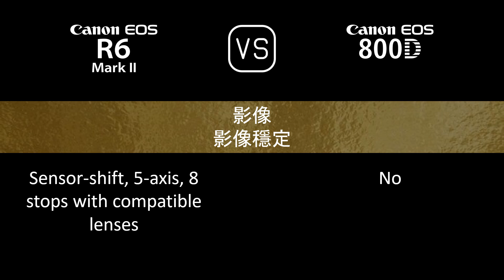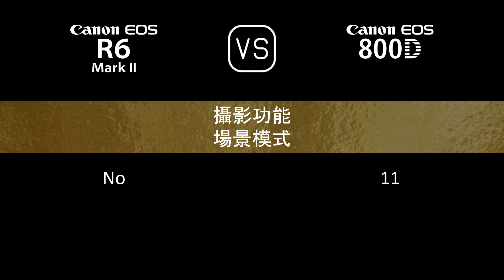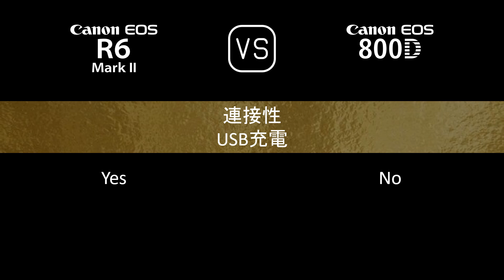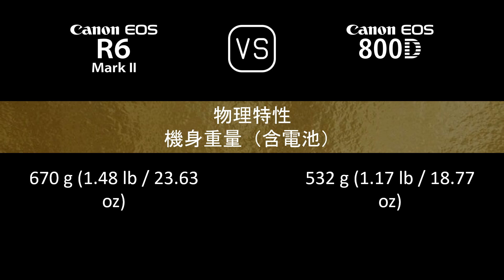Canon EOS R6 Mark II 與 Canon EOS 800D 的規格比較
本片是 Canon EOS R6 Mark II 與 Canon EOS 800D 的功能概述和規格比較 (comparison of specifications)，希望對您有所啟發。感謝您的支持。

00:24 推出
00:32 機身
00:41 影像感測器
01:05 影像
01:21 光學與對焦
01:50 屏幕
02:10 取景器
02:26 攝影功能
03:27 錄像功能
03:43 儲存
03:47 連接性
04:16 物理特性
04:36 雜項